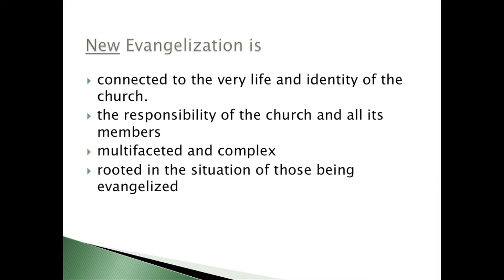Culture Change and New Evangelization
Join the conversation in an online course:
The Joy of the Gospel: A Vision for an Evangelizing Church